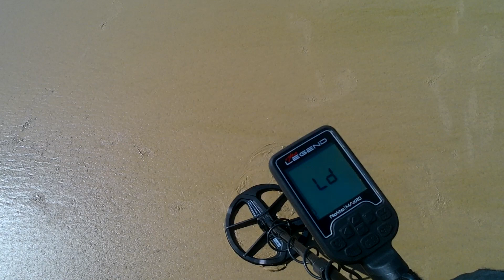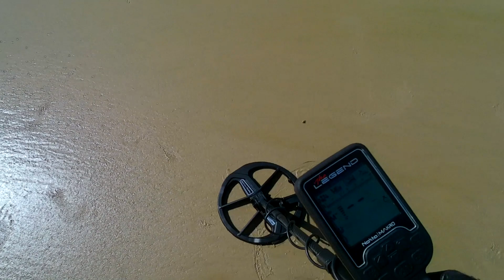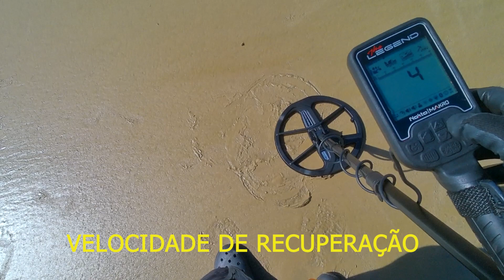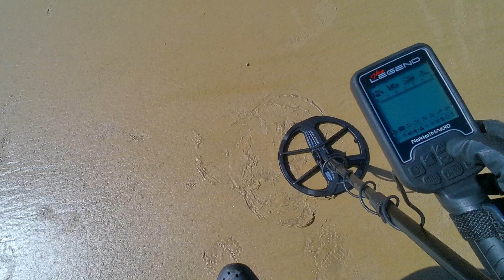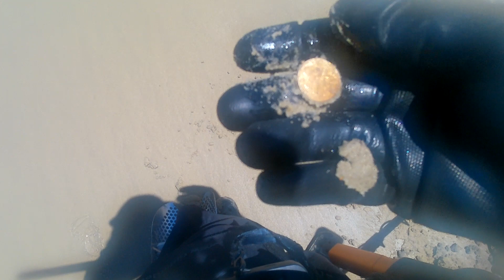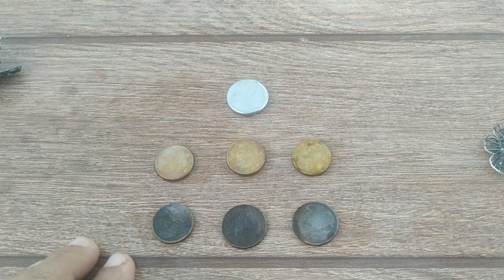Primeiro dia com o LEGEND (First day with LEGEND)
Primeiro dia de detectorismo com o LEGEND da Nokta.

First day of detectorism with the LEGEND by Nokta.

LINKS DE ALGUNS EQUIPAMENTOS E ACESSÓRIOS UTILIZADOS POR MIM NESTE VÍDEO (LINKS TO SOME EQUIPMENT AND ACCESSORIES USED IN THIS VIDEO) :

Câmera Ultra 4K 6fps

Mochila de Hidratação